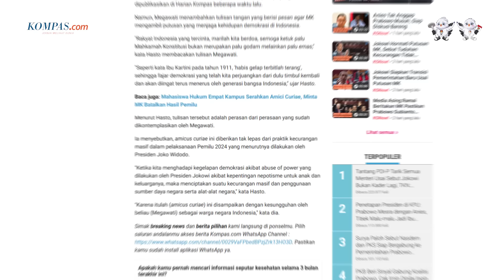Hasto Kristiyanto: Selamat Atas Dimenangkannya Demokrasi Prosedural | GASPOL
Sekjen PDI-P Hasto Kristiyanto menyebut hasil Pemilu Presiden 2024 sebagai dimenangkannya pemilu prosedural di atas keadilan dan etika moral.
PDI-P pun berkeyakinan, putusan hakim MK ini masih akan diuji oleh waktu apakah dapat menghasilkan pemerintahan yang legitimate, apalagi bila pemerintah mendatang harus berhadapan dengan sejumlah proyeksi krisis.

Di tengah kritikan PDI-P ini, akankah partai pimpinan Megawati Soekarnoputri ini mantap mengambil jalan sebagai oposisi atau beramai-ramai memasuki koalisi  pendukung pemerintah?

Klik timecode di bawah untuk nonton momen-momen pilihan GASPOL!
00:00 Intro
04:21 Kemenangan demokrasi prosedural
06:57 Jejak  PDI-P jadi oposisi di era SBY
09:27 Gugat ke PTUN, bukan tak mau move on
12:15 Putusan MK bakal diuji legitimasinya saat ada krisis
18:52 Pengkhianatan itu biasa
30:31 Reaksi Megawati terhadap Jokowi
42:51 Rencana pertemuan Mega dan Jokowi
52:24 PDI-P oposisi atau koalisi pemerintah?
56:55 Ganjar punya tugas baru dari Megawati